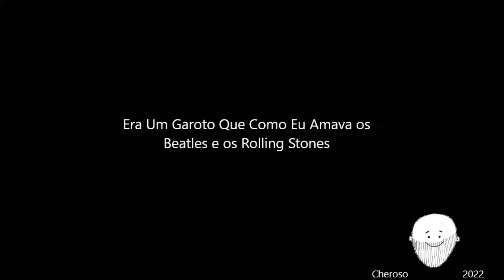Era Um Garoto Que Como Eu Amava Os Beatles e Os Rolling Stones - Meu Retro Diário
Essa música é a versão brasileira de “C'era un ragazzo che come me amava i Beatles e i Rolling Stones”, gravada em 1966 pelo cantor italiano Gianni Morandi.
No Brasil fez grande sucesso na versão gravada pelos Incríveis em 1967 e pelo Engenheiros do Hawai em 1990.
Ela relata um momento histórico na sociedade norte americana, tirando os jovens que defendiam o movimento “Paz e Amor”, do conforto de suas casas para irem matar e morrer nos campos do Vietnã ou retornarem mutilados e psicologicamente destruídos pelos horrores da guerra.
A canção foi um repúdio à presença norte americana na Guerra do Vietnã!
Um triste registro na história da humanidade, época que surgiu o slogan “Make Love Not War”!